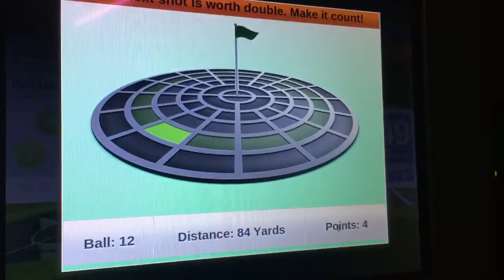GOING TO TOP GOLF!!! With ASDFQWER9, Soccer Boss, and Other Friends!!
Check out their channels: ASDFQWER9 and Soccer Boss!